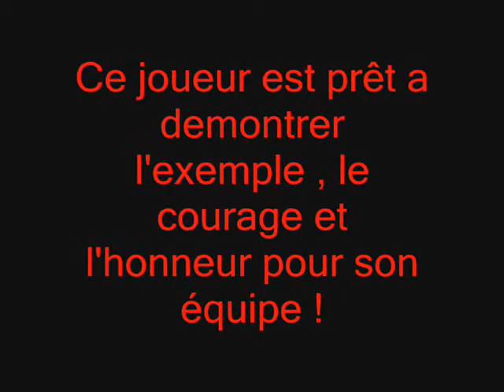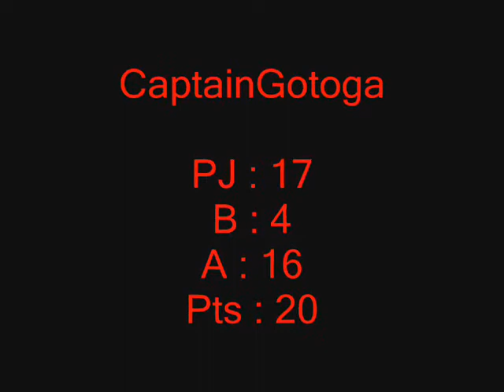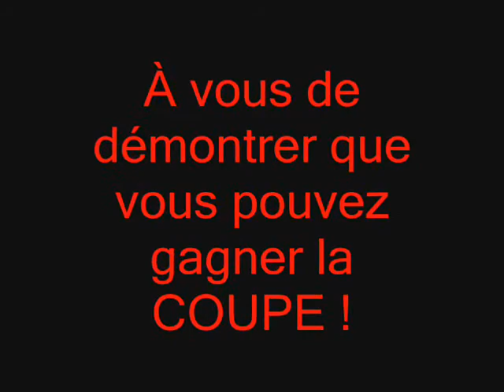Voltigeurs Drummondville (QCHL)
QCHL Voltigeurs